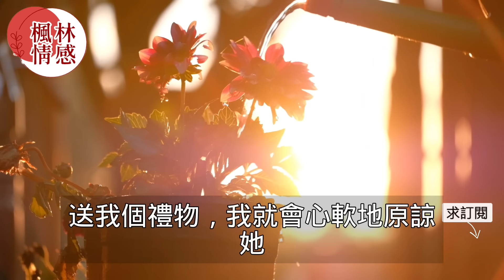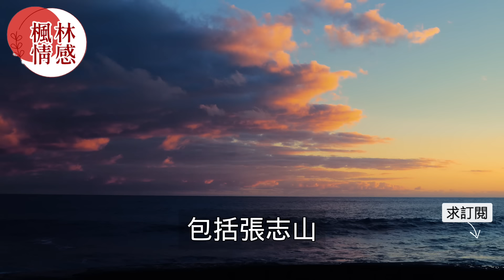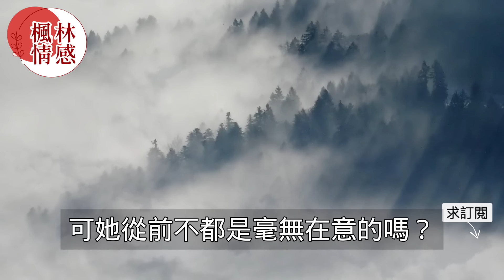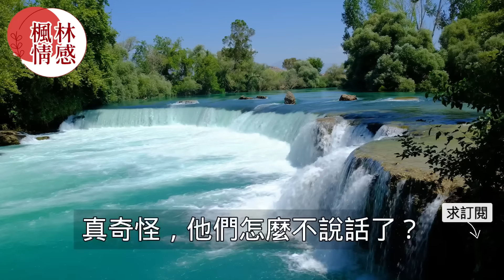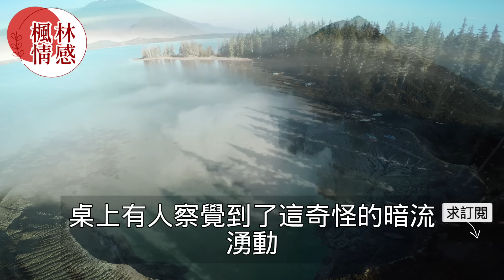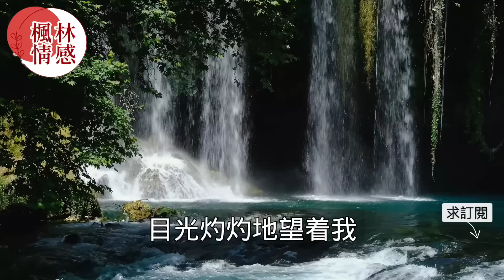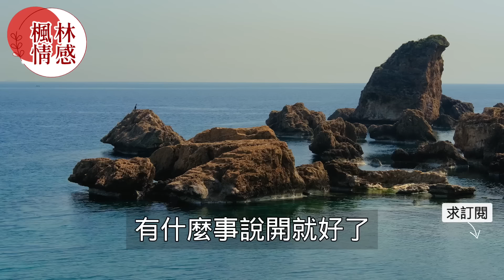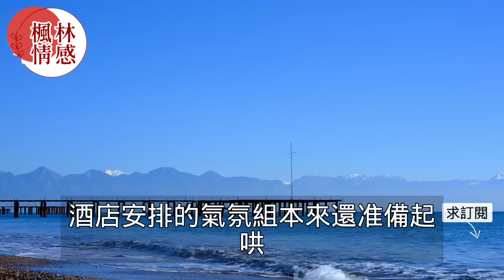三週年紀念日丈夫訂好的高級餐廳由太太爽約，看到她男閨蜜朋友圈親密的照片後徹底崩潰！真實故事 ｜都市男女｜情感｜男閨蜜｜妻子出軌｜楓林情感